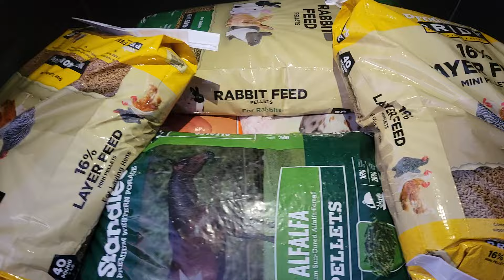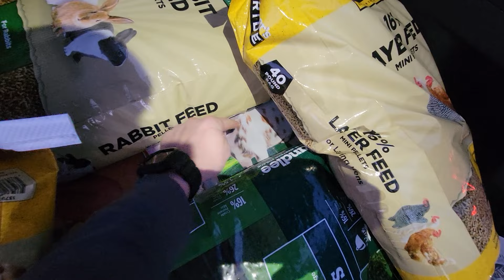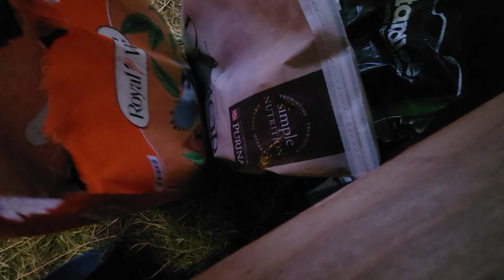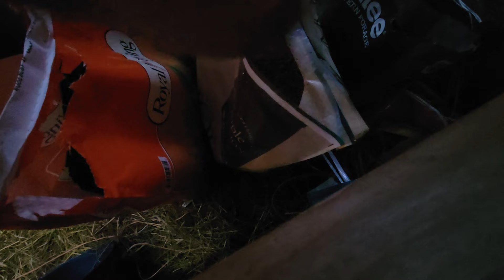Sadie likes it - Great Goat Treats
FARM Products!

Channels and other platforms.

We are a small, 100% family owned and operated farm, located in Salem, CT. Here, you will find our diverse herd of dairy goats play, eat, sleep and cause mischief 24/7/365… You can even watch them give birth LIVE in the main barn aka Cassie’s Castle and watch the babies grow up! Watch the humans, Liz & Aaron, and their 4 children and many friends/visitors, stop in the barn to do chores, love all over the goats, feed treats and just hang out! Things get wacky around here so watch at your own risk and be ready to fall in love, cry & laugh right alongside the family.

*** Copyright - Not for Reuse, recording or streaming without consent *** Reuse on the SFF live Facebook page is allowed and encouraged.

Donations Welcome - All donations go directly towards the goat’s hay, grain, vet and toy bill! Did you know that it takes 1 bale of hay per week per goat at about $11 per bale to feed a goat. We have 32 goats. Every dollar helps. Thank you so much.
This link is by far the best way if you are interested in sending in a donation